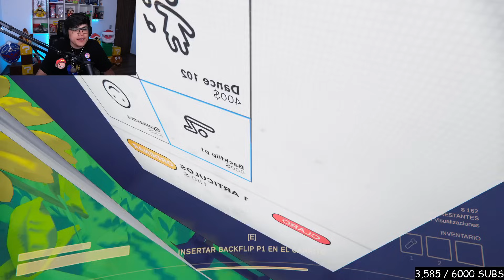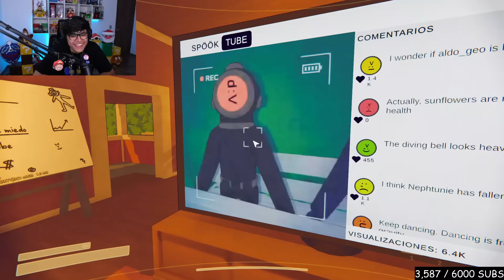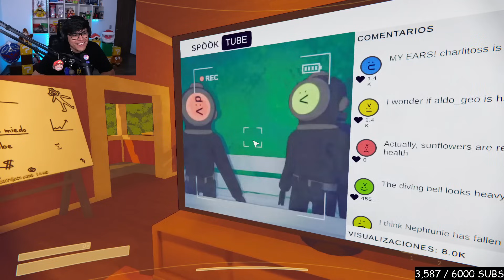Viaje con Amigos // Content Warning